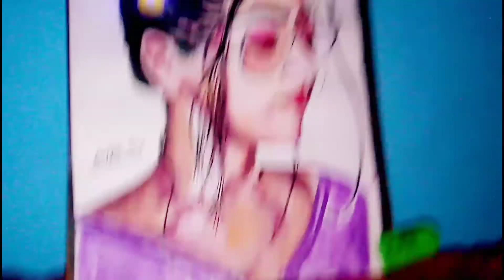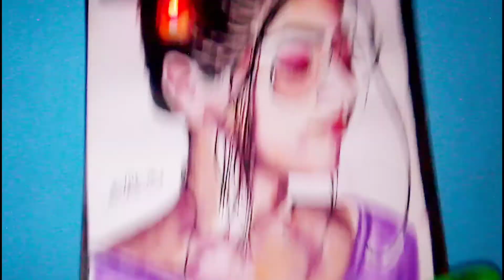how to draw rashmika mandana with watercolor (realistic)